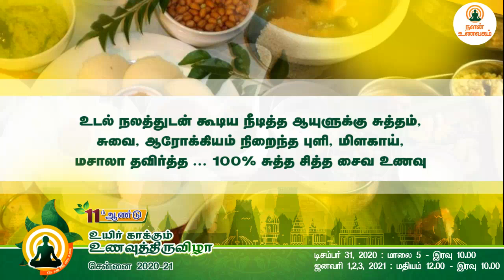11th Year Food festival | Chennai | 2020-2021 | Nalan Hotel | Food Awareness | Service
11th Year Food festival | Chennai | 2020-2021 | Nalan Hotel | Food Awareness | Service